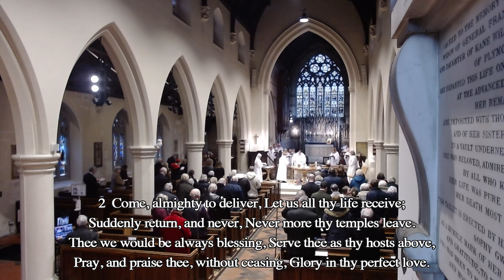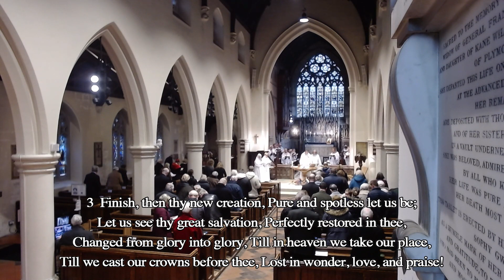Eucharist 29 January 2023 09 57 57 AM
10 am service January 29th, Celebrant Father Damian Harrison-Miles, Music Lindsay Bridgwater.